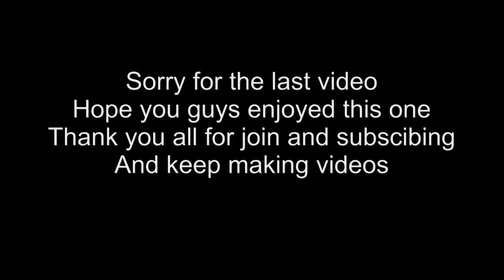The Big Daddy Blaze Show video 33.1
Had to make this one because I messed up on the last video.  Hope you guys enjoy.